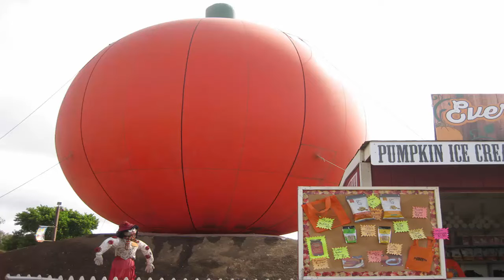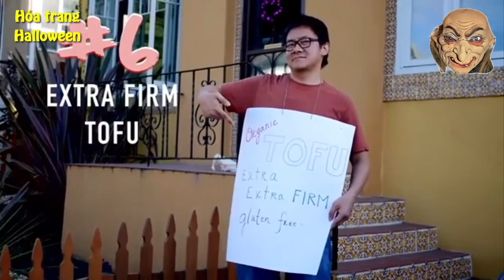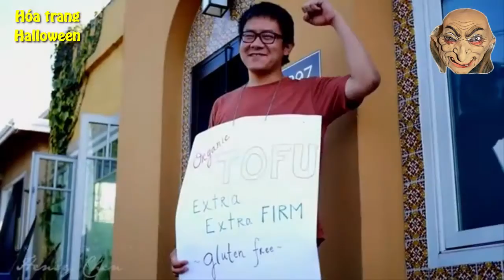BAO NOI ONLINE || TRUYỀN THUYẾT HALLOWEEN và Lễ hội hóa trang Ma Quỉ trên khắp thế giới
Halloween lè lễ hội thường niên diễn ra vào khoảng cuối tháng 10 đến đầu tháng 11 hàng năm. Lễ hội tưởng niệm cái gì ? và tại sao người ta phải hóa trang với những hình người gớm ghiếc ?
Halloween xuất phát từ Thiên Chúa Giáo là ngày lễ Thánh, có từ Thế kỷ thứ 5 trước công nguyên.